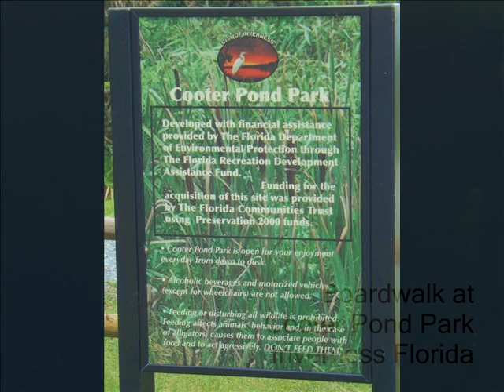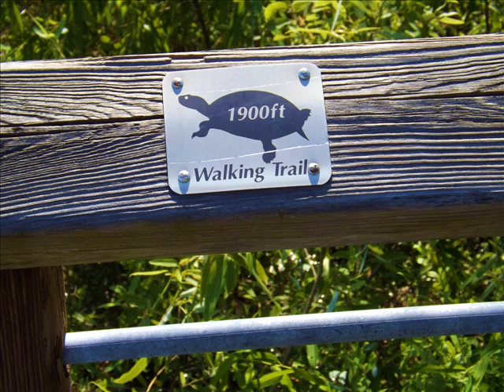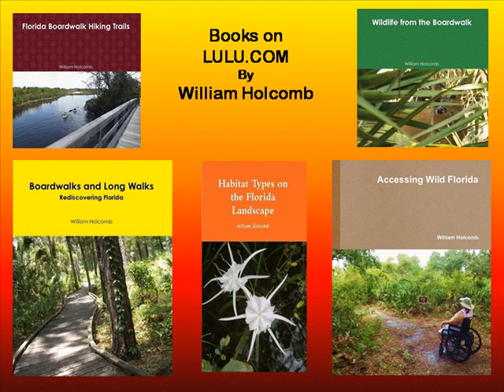Cooter Pond Boardwalk 242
Boardwalk virtual point-of-view hike of the Cooter Pond Boardwalk in Inverness Florida. For similar go to Boardwalk Hunters on FaceBook.